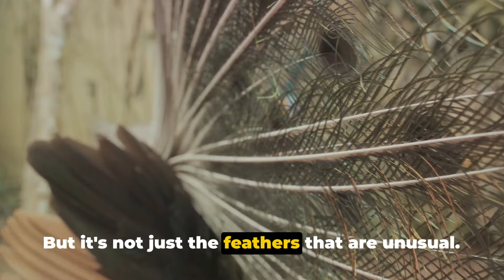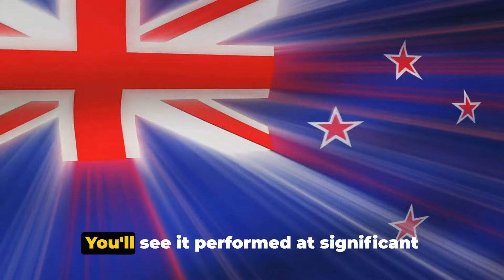Fascinating Facts About NEW ZEALAND